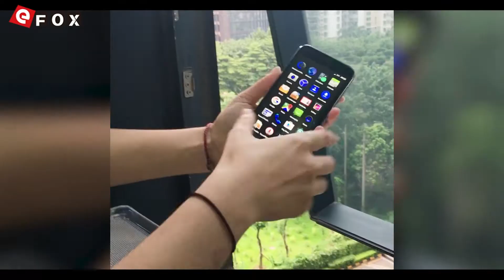UMI LONDON - 100 FT Drop Test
3€ Cupão de desconto, limite da única encomenda mais de 80€

Características
- 5.0 Polegadas 2.5D Sharp IPS Tela, 1280*720 Pixel
- MTK6580 1.3GHz Quad Core
- 1GB RAM + 8GB ROM
- 8 MP Sony IMX149 Câmera Traseira + 2 MP Câmera Frontal
- Dual SIM: Micro SIM + NANO SIM + TF Cartão, Três Slot de Cartão
- Rede: GSM 850/900/1800/1900MHz, WCDMA 900/2100MHz, Suporte 2G & 3G Network